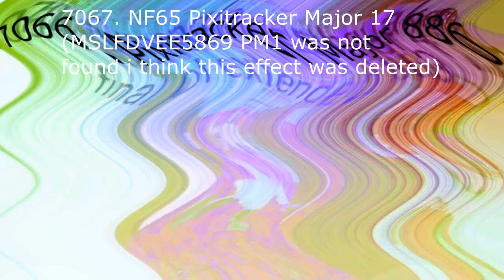Tadake Sounds Render Pack Collection Extended^864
KFB By NBK 2022 makes Extended^865 on his way (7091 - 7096)

MPVM239 makes Extended^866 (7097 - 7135):
7097. G Major 72
7098. AllianceChorded
7098,5. MPVM239 Rollercoaster Major 4
Video: I KILLED X + G Major 10 + Happy
Layer: Leafy 239 (Difference)
Audio: Run To Exit
7099. MPVM239 Pixitracker Major 176
Video: Videoup V4.NONE + G Major 19
Layer: Leafy 850 (Full Fade)
Audio: Pixitracker Major 8739
7100. 4ormulator V33
7101. 1st Opposite Half Center Effect
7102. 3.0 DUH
7103. PSC (UME)
7104. Hard Square
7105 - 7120. On his way
7121. Ensemble Effect 9.0
7122. Conga Busher
7126. Full Chord
7127. Khaled Istaitieh Major (CHANGED)
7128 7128,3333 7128,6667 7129. On his way
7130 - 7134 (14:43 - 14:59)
7134,1666667. G Major 937
7134,3333333. at 5:07 - 5:13 but Gradient Map is: 0: Cyan 1: White, 2: Blue, 3: Black, 4: White)
7134,5. MPVM239 Pixitracker Major 178
Video: YellowChorded + G Major 13 + G Major 15 + Dry Wave Mirror
Layer: Leafy Plush V763 (Full Fade)
Audio: NTT763G Pixitracker Major 763
7134,6666667. MPVM239 Pixitracker Major 179
Video: NTT763G Pixitracker Major 46 but change Blue Out to Red Out
Audio: Gamecube Startup
7135. Leafyormulator V2 (FINAL)

TFLVE427 makes Extended^867:
7136. GamecubeFlangedSawChorded
7137. Videoup V3
7138. Pixitracker Major 410
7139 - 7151. On his way
7152. Supersaw Effect 1.0
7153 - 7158. On his way
7159. Videoup V10
7160. E Major 763

I make Extended^868 on my way (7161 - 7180)

Khaled Istaiteh makes Extended^869 on his way (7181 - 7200) but 7184 is KI Pixitracker Major 76, 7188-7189 is KI Pixitracker Major 77-78, 7194 is KI Pixitracker Major 79, 7199 is KI Pixitracker Major 80